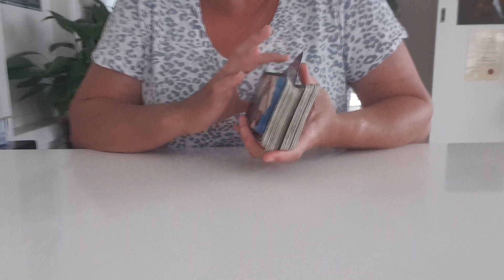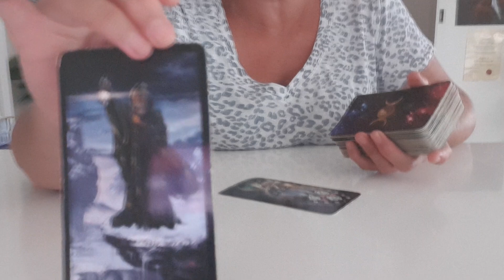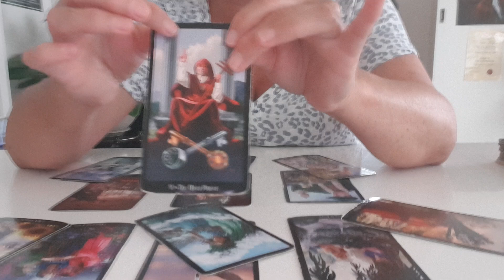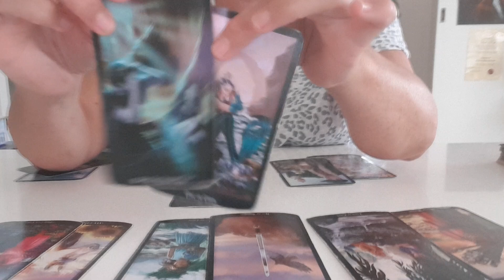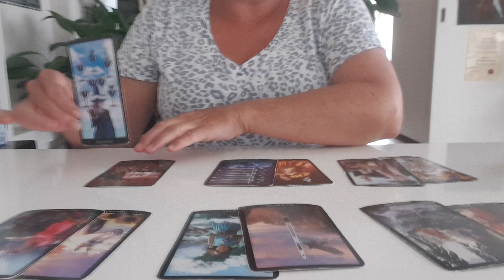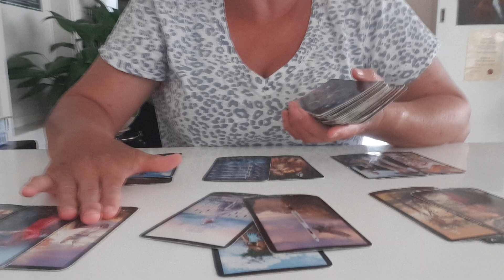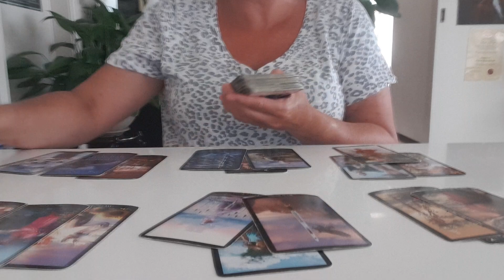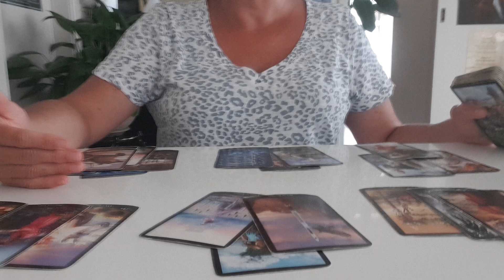Taurus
Taurus 2021 & Year Ahead Energy
Astrology ENERGY Tarot Reading/Forecast

DONATIONS are payable via PayPal and  greatly appreciated,Thank you for your support.

Welcome I am here to deliver you information with the energy of the planets and universal energy.My guidance in whatever area you need. General, Love, Career or Spirituality.Love & Blessing to you all and Thank you for your support.Lesa
y.My guidance in whatever area you need. General, Love, Career or Spirituality.Love & Blessing to you all and Thank you for your support.Lesa